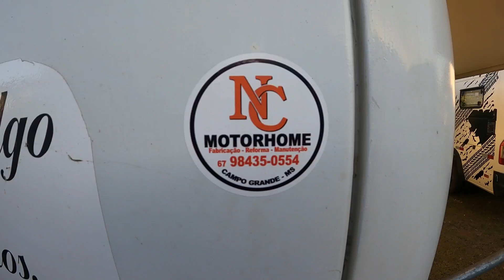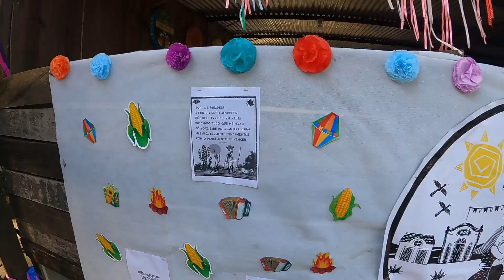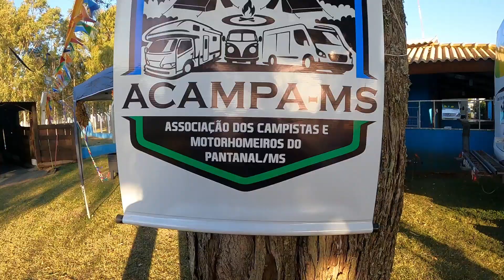Encontro de motorhome em Ponta Porã mato grosso do sul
Fala galera, beleza nosso conteúdo é totalmente gratuito efeito com muito carinho para você. Só de vocês assistirem comentarem e compartilharem os vídeos já estão me ajudando muito mas se ainda quiser apoiar o nosso projeto a ir mais longe com nossas aventuras
chave pix 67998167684 Valmir Cardoso